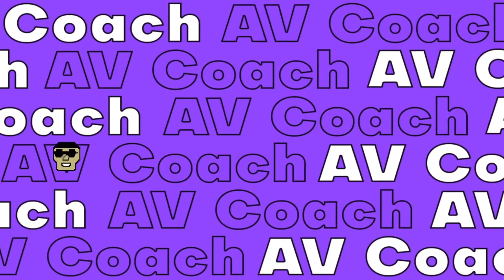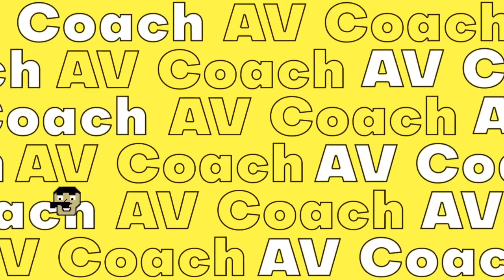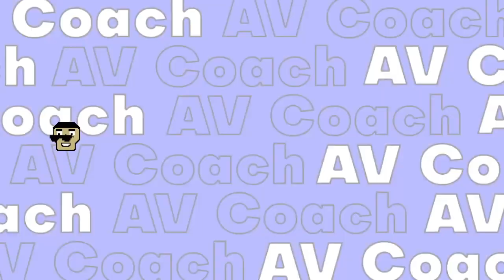My Time at Sandrock Early Access Playthrough Ep4